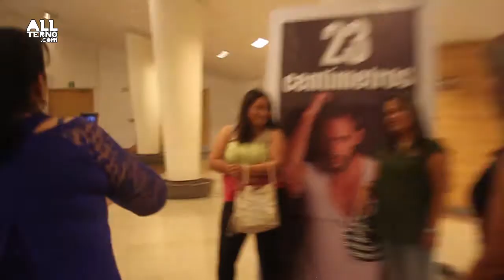23 Centimetros obra de teatro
Obra de teatro "23 centimetros" protagonisada por Joaquin Ferreira", "Olivia Collins"